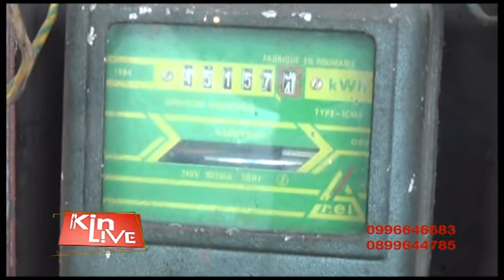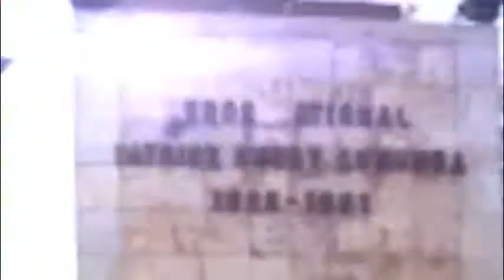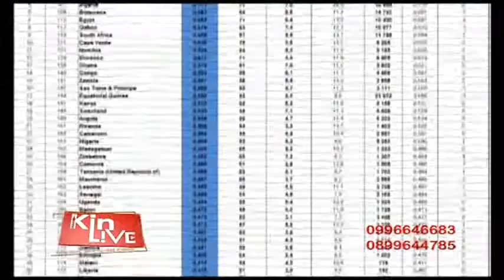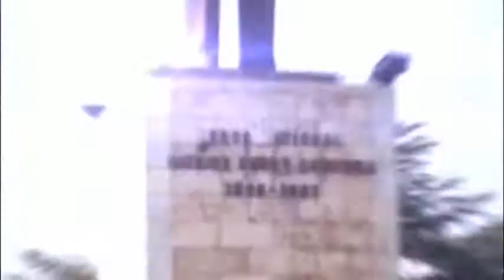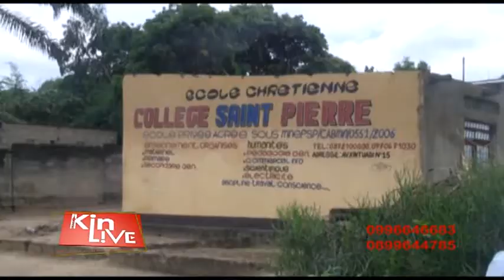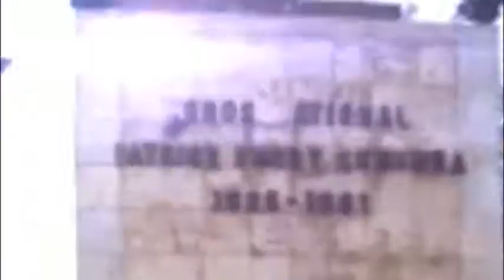KIN LIVE 17 MARS 2016: LA VILLE DE KINSHASA SE MEURT A PETIT FEU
DE CMLIVE